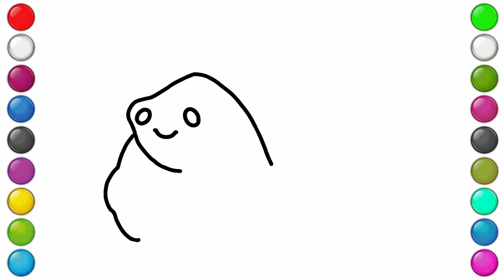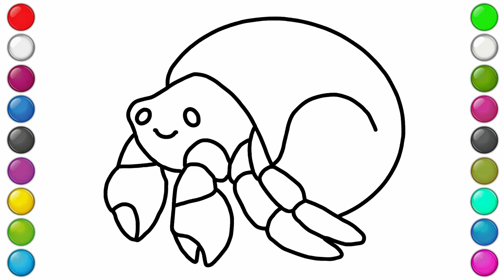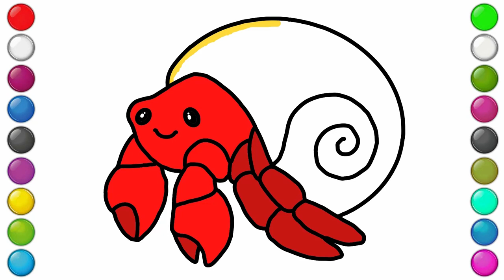How to Draw a Hermit Crab! Easy Kids Drawings Tutorial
In this video you will learn how to draw a Hermit Crab! 😇

This is a very easy drawing that everybody can follow. Especially kids, children and toddlers will have no problem replicating this drawing! All you need is a piece of paper, a pencil, colouring pencils and an eraser. Drawing will help your kids and toddlers get used to all the materials they will need in kindergarten and school! Also, this is a great activity for kids and toddlers and for them, it is a fun and easy way to learn how to draw and you will be able to spend a lot of time with your loved ones! 😄

Hopefully, you will enjoy the video! 😍

Pretty Easy Drawings
Step by step drawing
cute drawing
drawing tutorial
drawing easy
drawing art
drawing and coloring
Draw
Drawings
Basic Drawings
Simple Drawings
Drawings Lessons
Line Drawings
Cute Drawings
Easy Drawings
Simple Drawings
simpatico disegno
tutorial di disegno
disegno facile
Disegnare
Disegni
Disegni di base
Come disegnare
Disegni semplici
Come colorare
Come colorare
Disegni carini
Disegni facili
Disegni semplici
Cosa disegnare
süße Zeichnung
Zeichnungs Tutorial
einfach zeichnen
Kunst zeichnen
Zeichnen und Ausmalen
Zeichnungen
Grundlegende Zeichnungen
süße Zeichnungen
Sehr einfache Zeichnungen
Einfache Zeichnungen
Zeichenunterricht
Strichzeichnungen
Wie man färbt
Nette Zeichnungen
Einfache Zeichnungen
lindo dibujo
tutorial de dibujo
dibujar facil
Dibujar
Dibujos
dibujos basicos
Como dibujar
dibujos simples
como colorear
como colorear
Dibujos lindos
dibujos faciles
dibujos simples
que dibujar
joli dessin
tutoriel de dessin
dessin facile
Dessiner
Dessins
Dessins de base
Comment dessiner
Dessins simples
Comment colorier
Comment colorier
Dessins mignons
Dessins faciles
Dessins simples
Que dessiner
رسم لطيف
رسم تعليمي
الرسم السهل ،
فن الرسم
رسم وتلوين،
رسم،
الرسومات،
رسومات أساسية ،
كيف ترسم،
رسومات بسيطة
دروس الرسم
رسومات الخط
كيف تلون
كيف تلون
رسومات لطيفة.
رسومات سهلة
رسومات بسيطة
رسم سهل جدا
رسومات للمبتدئين
ارسم شيئًا سهلًا
ماذا ارسم
sevimli çizim
çizim öğretici
çizim kolay
çizim sanatı
çizim ve boyama
Çizmek
Çizimler
Temel Çizimler
Nasıl çizilir
Basit Çizimler
çizim dersleri
Çizgi çizimleri
Nasıl Renklendirilir
Nasıl Renklendirilir
Sevimli Çizimler
Kolay Çizimler
Basit Çizimler
Ne Çizilir
desenho fofo
tutorial de desenho
desenho fácil
Desenhar
desenhos
Desenhos Básicos
Como desenhar